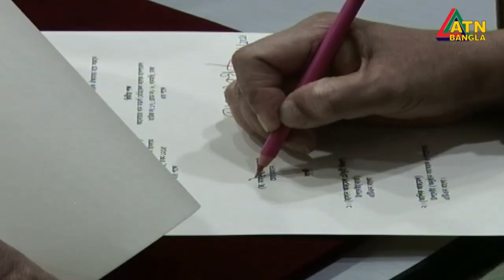কম খরচে আনোয়ার খাঁন মেডিকেলে চিকিৎসা সেবা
এটি.এন পরিবারের সদস্যরা এখন থেকে কম খরচে আনোয়ার খাঁন মেডিকেলে চিকিৎসা সেবা পাবেন।